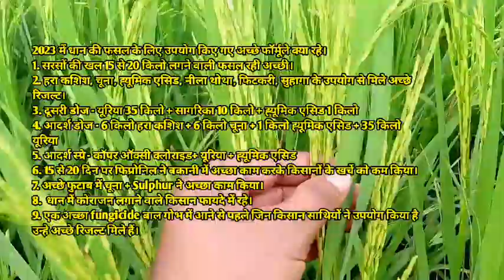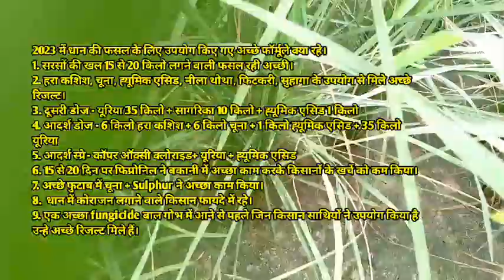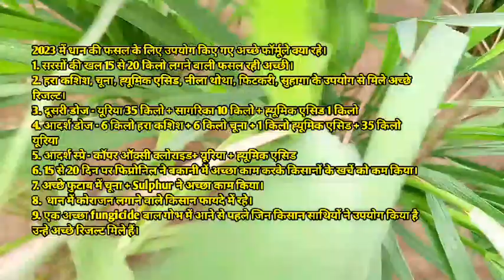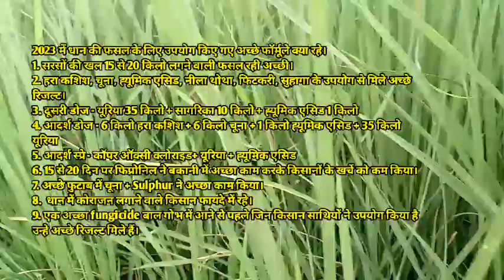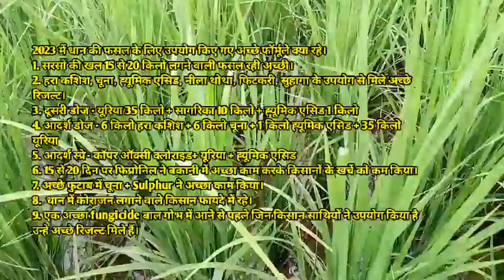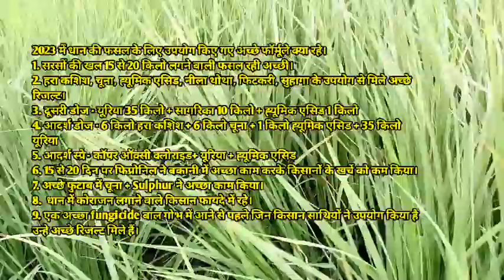धान की खेती के सबसे अच्छे खाद । 2023 में धान की खेती से क्या सीखा । धान की खेती। paddy farming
ऑर्जिनल FMC - CORPRIMA खरीदने के लिए यहां क्लिक करें।

ओरिजनल कोराजन खरीदने के लिए यहां क्लिक करें

कॉपर ऑक्सी क्लोराइड खरीदने के लिए नीचे दिए लिंक पर क्लिक करें

Fipronil 80% जंप कीटनाशक खरीदने के लिए नीचे दिए लिंक पर क्लिक करें

syngenta Ampligo orginal product खरीदने के लिए नीचे दिए लिंक पर क्लिक करें

syngenta Quantis orginal product खरीदने के लिए नीचे दिए लिंक पर क्लिक करें

ह्यूमिक एसिड orginal product खरीदने के लिए नीचे दिए गए लिंक पर क्लिक करें।

iffco सागरिका orginal product खरीदने के लिए नीचे दिए लिंक पर क्लिक करें

original नीला थोथा खरीदने के लिए नीचे दिए लिंक पर क्लिक करें